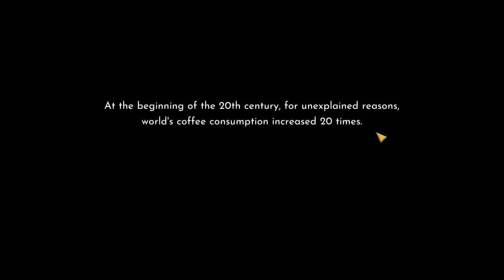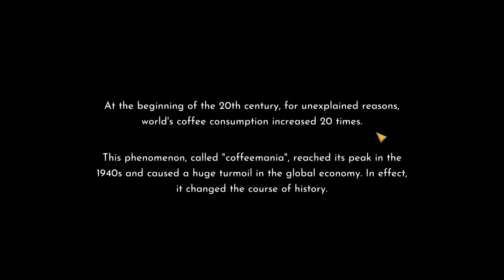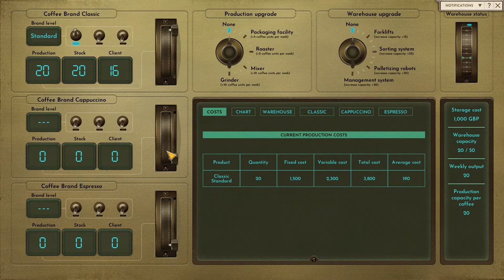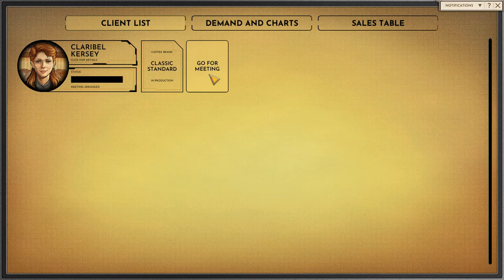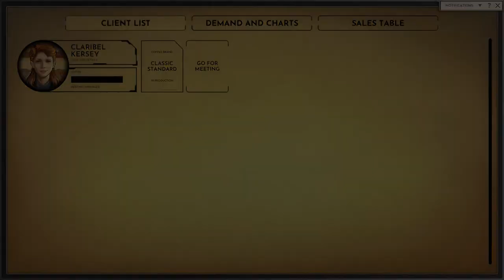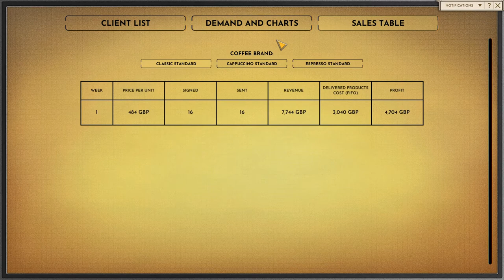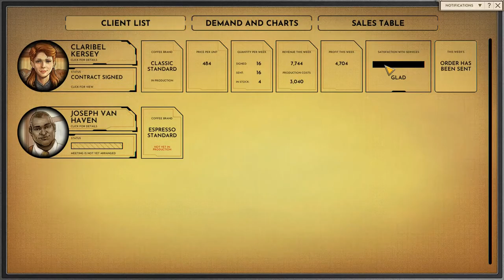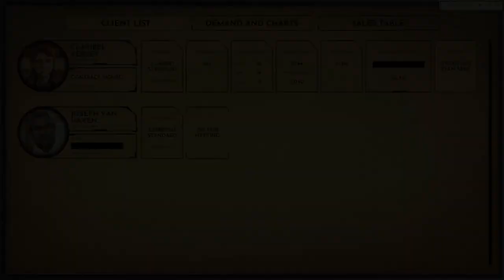☕Coffee Noir: Business Detective Game - Demo - Let's Play, Introduction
Join me in my let's play of Coffee Noir: Business Detective Game, where we try to solve a missing person case and also produce coffee.

Big thank you to the developer for giving me a key to Shogun's Empire Hex Commander.